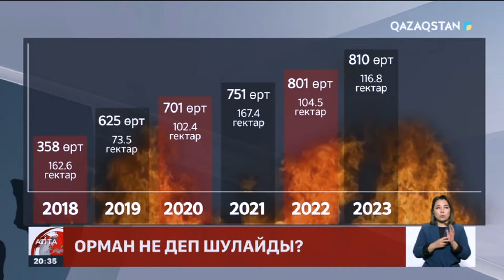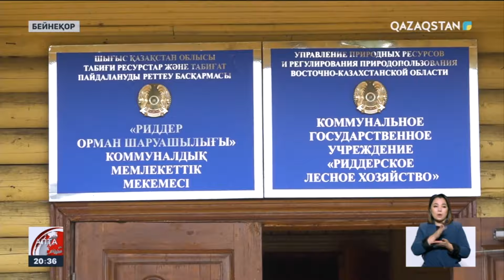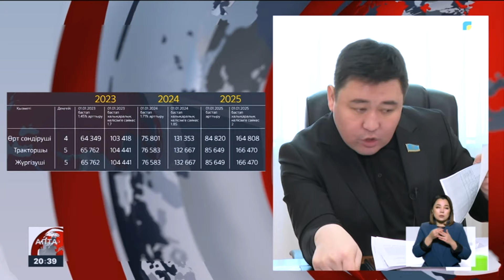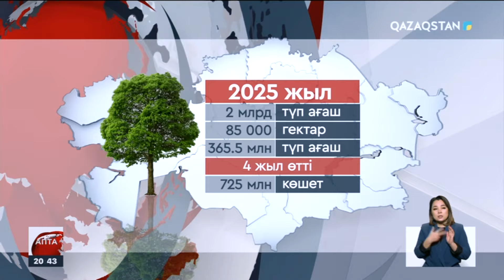Орманшылардың айлығы қашан көтеріледі?